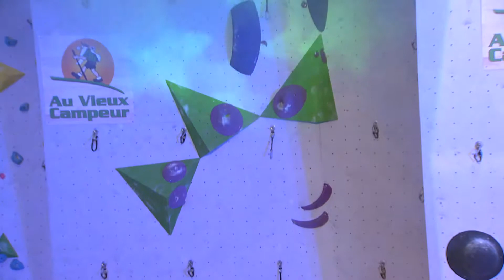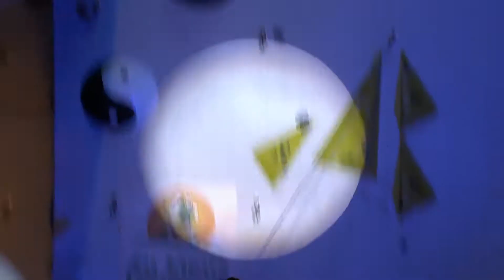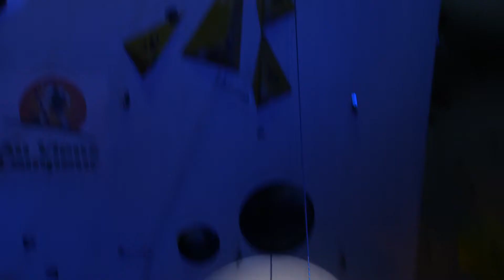Finale d'escalade expert au 24h du mur 2019 - Xaleo studio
Finale d'escalade expert au 24h du mur 2019 diffusé sur France 3 Noa.